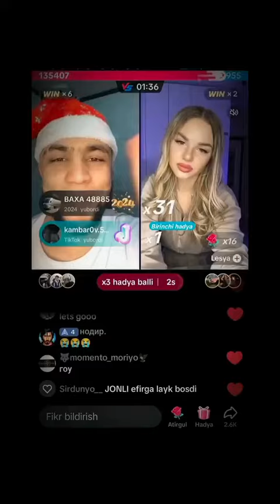Sardor gangsterni eferida sovg'alar yogduvsi | Eng zor sovg'alar 500K Padarka 😬😬😬